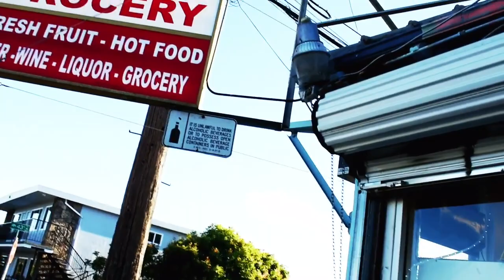A TTG Film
Bullshitn with Ttg for a day. Stop at the studio, a stop in the hood. & a lil frisco shopping